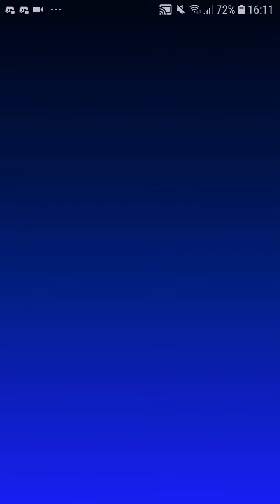Let's Play Mario Kart Tour Part 1 Tutorial beendet [German]